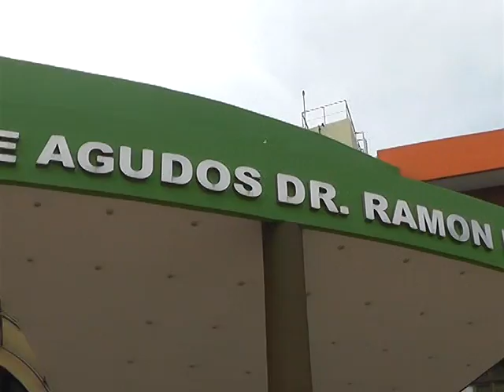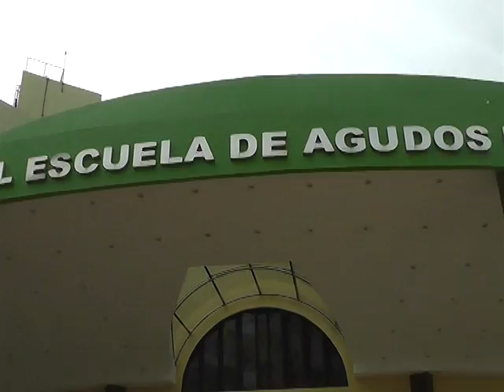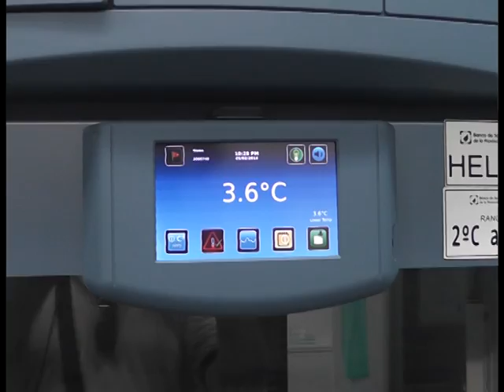Dr. Orlando Querencio Responsable Departamento de Docencia RRHH e Investigación